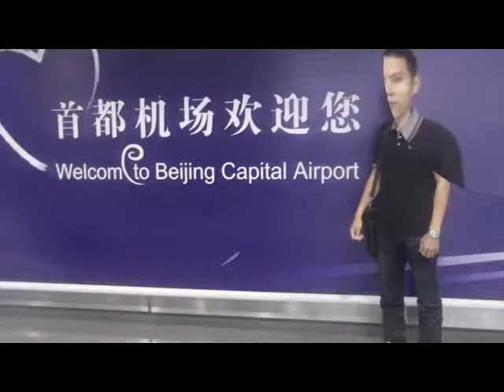Dokdongherm Houterk Phneik..mp4